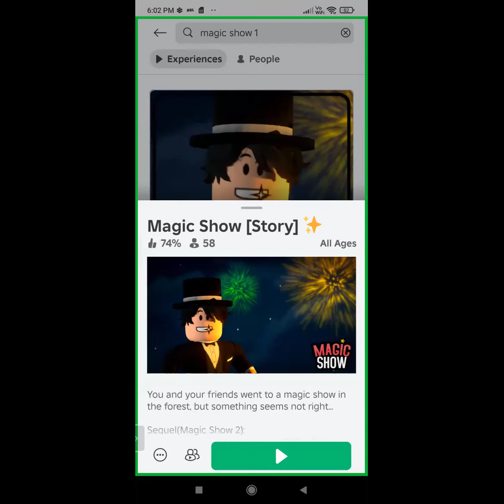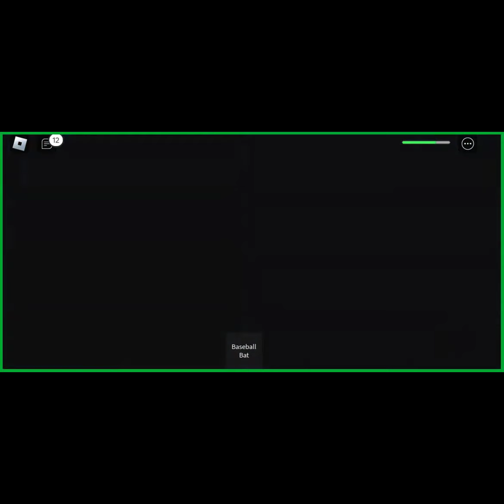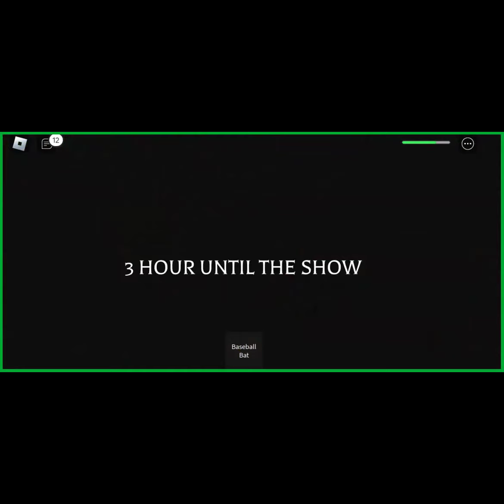Roblox Gaming - Magic show : Part 1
You and your friends go to a magic show in the forest but something isn't right...